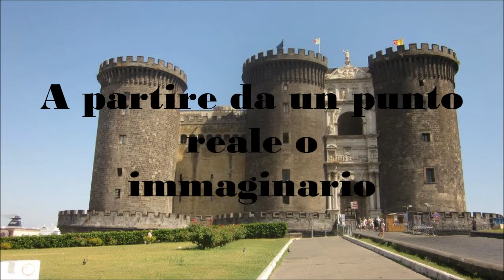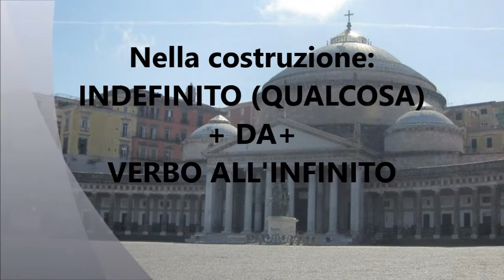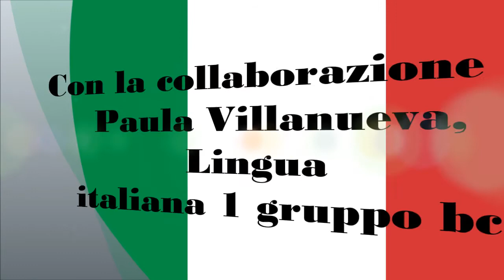L'uso della preposizione DA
Analisi grammaticale dell'uso della preposizione DA in italiano